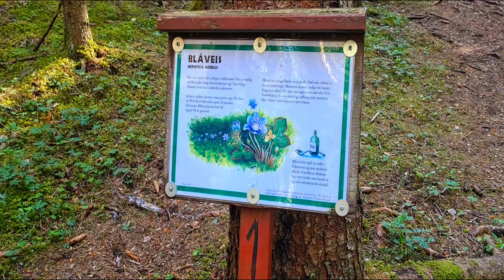24h Biwak in Sylling Norwegen